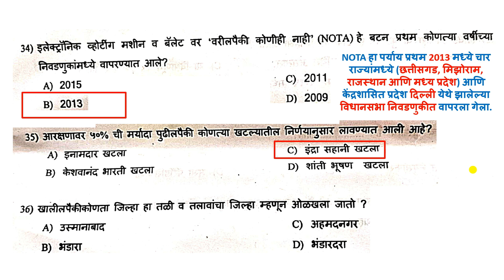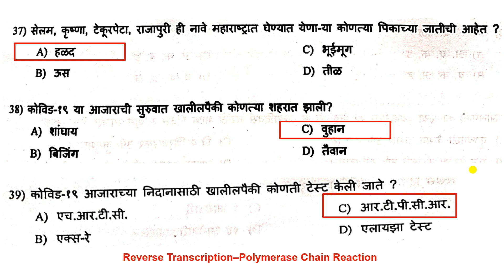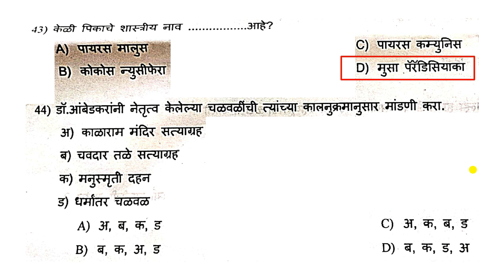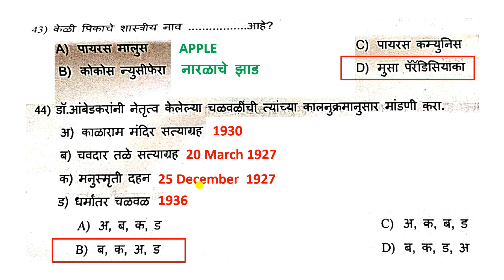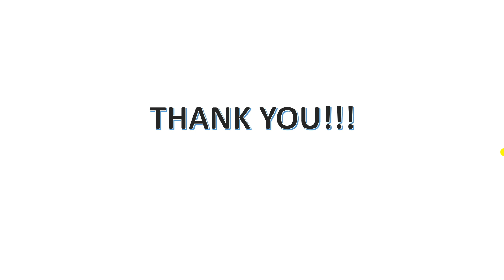Arogya Vibhag Bharti Group C Question Paper 24 Oct 2021 Analysis Answer Key | आरोग्य भरती गट क पेपर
In this video we are discussing general knowledge questions asked in Arogya Vibhag Bharti Group C held on 24 Oct 2021. Also we are discussing GK questions which are asked in Arogya Vibhag Bharti Warden Exam.

आजच्या विडिओ मध्ये आपण २४/१०/२०२१ रोजी झालेल्या आरोग्य विभाग भरती गट क च्या पेपर चे संपूर्ण विश्लेषण पाहणार आहोत.

Queries Solved:-
आरोग्य विभाग भरती गट क पेपर संपूर्ण विश्लेषण
Arogya vibhag bharti group C question paper 24/10/21
Arogya bharti group c question paper answer key
आरोग्य भरती गट-क लेखी पेपर स्पष्टीकरण 24 ऑक्टोबर 2021
arogya vibhag bharti 2021 question paper group c,
group c arogya bharti 2021 question paper,
arogya vibhag bharti 2021 question paper pdf,
arogya vibhag bharti 2021 question paper,
zp arogya sevak bharti 2021 question paper,